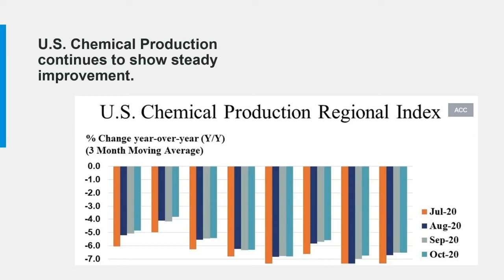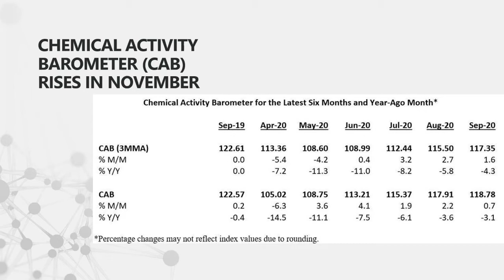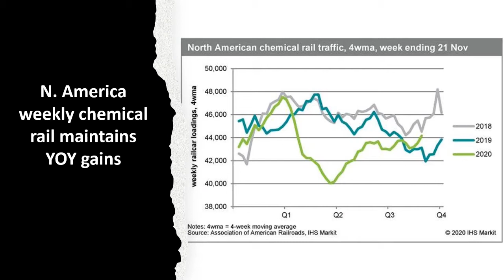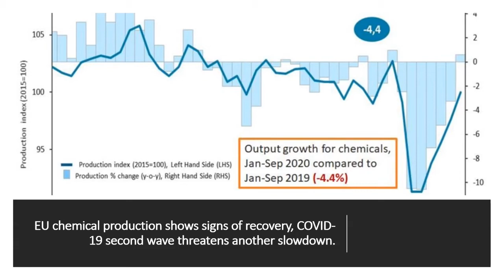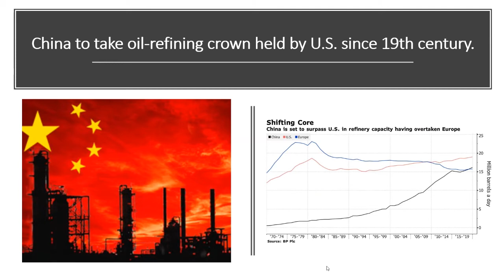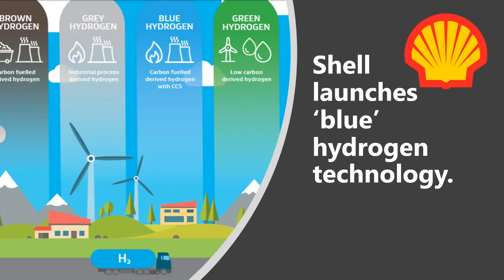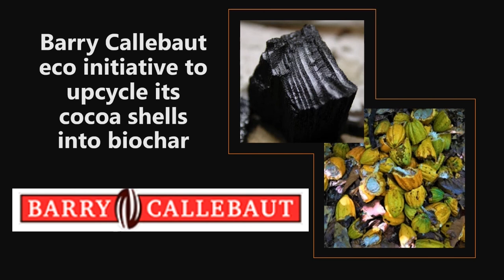Industry Rxns - Ep. 7